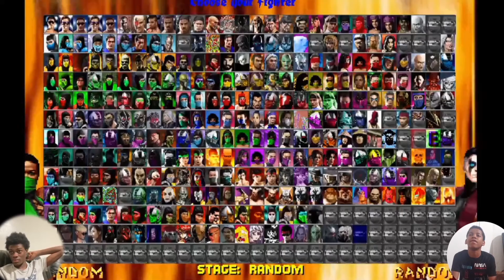This Game Is Chaotic...Get It? | Mortal Kombat Chaotic II Gameplay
Kyng X2